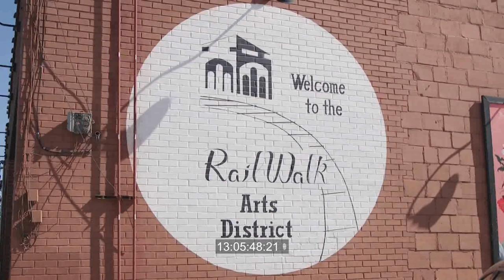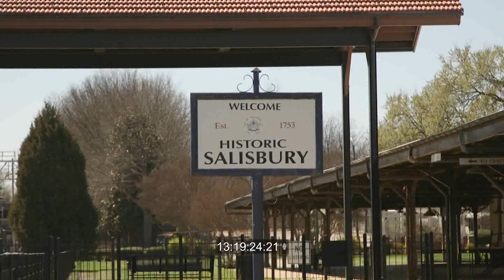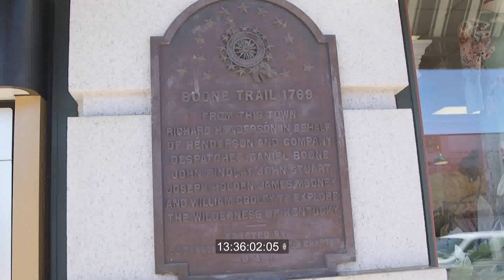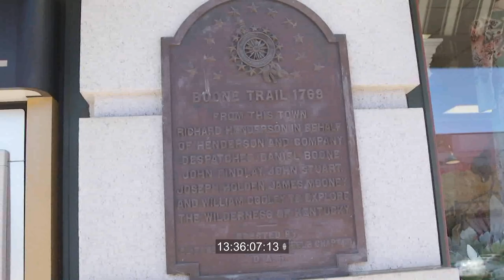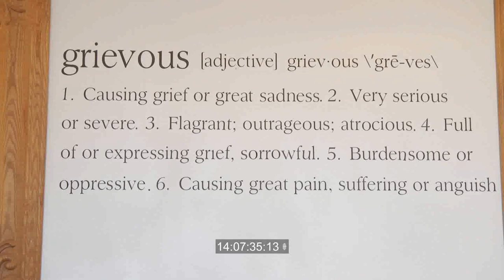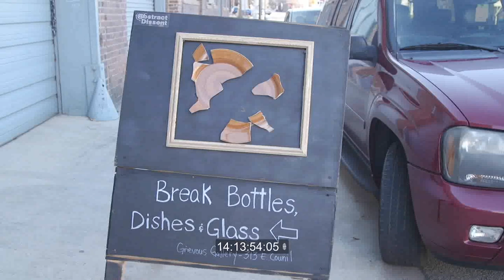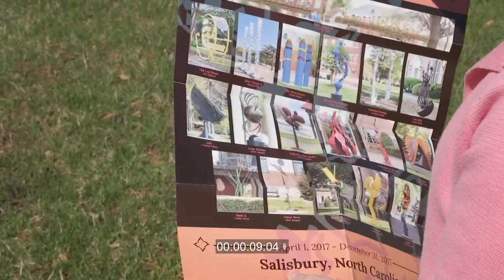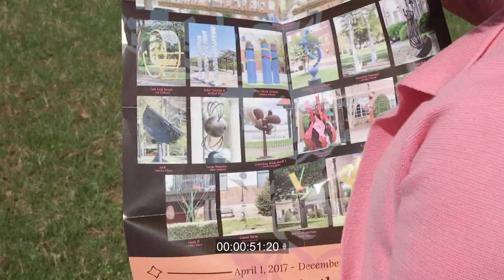Saisbury Art District Window Burn